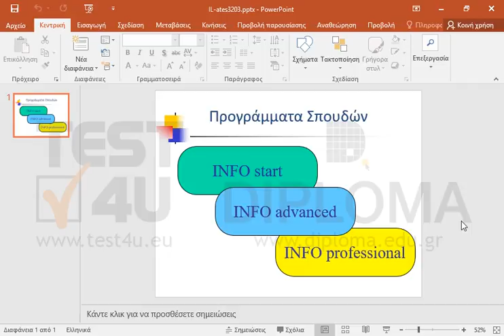Εισάγετε στο τέλος της τρέχουσας παρουσίασης μια νέα διαφάνεια η οποία θα βασίζεται στην...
Εισάγετε στο τέλος της τρέχουσας παρουσίασης μια νέα διαφάνεια η οποία θα βασίζεται στην διάρθρωση του αρχείου word.rtf το οποίο βρίσκεται στον φάκελο IL-ates\Word της επιφάνειας εργασίας.

77-422 Microsoft Office Specialist Powerpoint Core 2013 - Ελληνική έκδοση